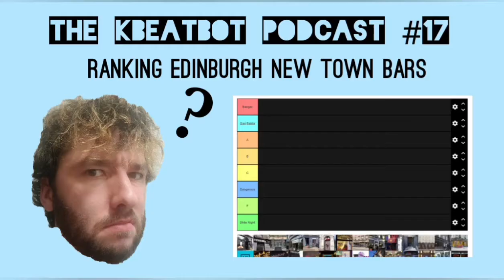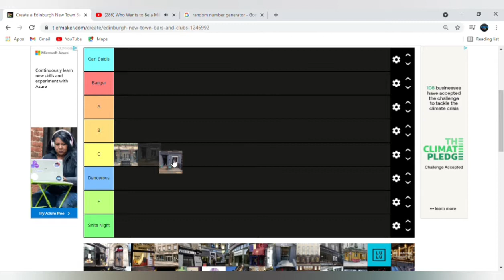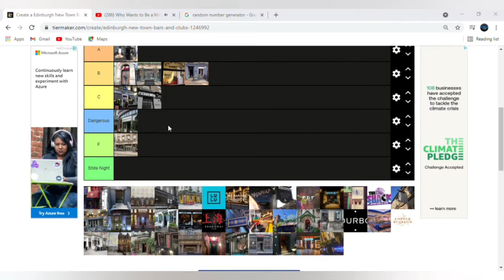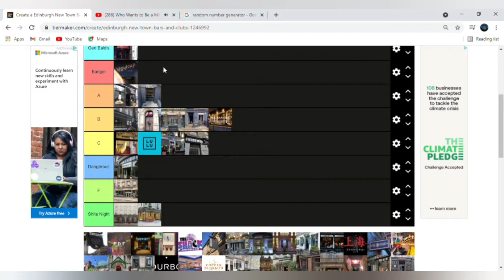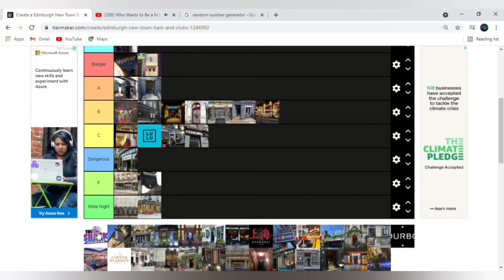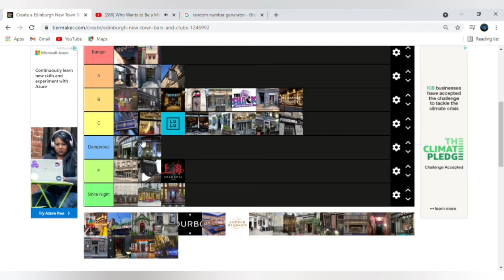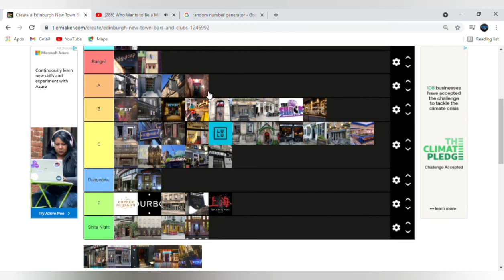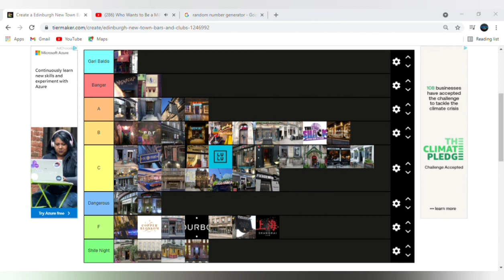The KBeatBot Podcast #18 Ranking Edinburgh New Town Bars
The KBeatBot Podcast Episopde #17
Ranking Edinburgh New Town Bars

Join me as I go through most of Edinburgh New Town
Bars and Nightclubs and rank them on a scale from
Banger to Shite Night

Podcast anniversarty 10th October, show coming up!

Beer Rating: 23/69

TIME STAMPS

00:07 Intro
02:01 Beer Intro
02:55 Podcast mini update
04:45 Intro the tierlist
08:07 Tier list
01:07:41 Tier list ends w/Why Not
01:09:26 Where do we go for a beer?
01:10:55 Beer Rating
01:11:21 Outro

Pensez-vous qu'il est temps que nous allions tous
au Fantasy Palace